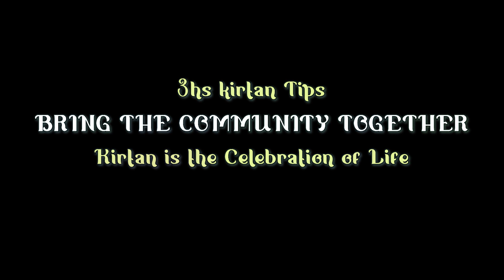01 BRING THE COMMUNITY TOGETHER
Video 1
3 hs kirtan Tips
BRING THE COMMUNITY TOGETHER
Kirtan is the Celebration of Life